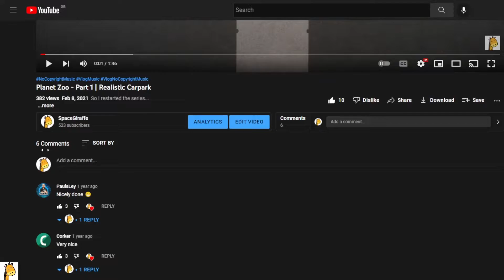mentioned me in a livestream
he commented on my video (planet zoo part 1)